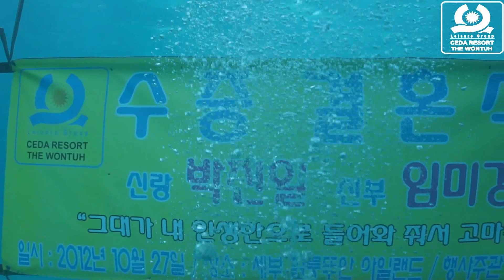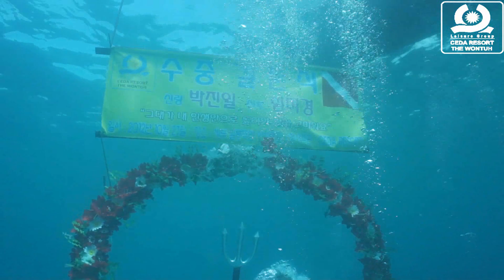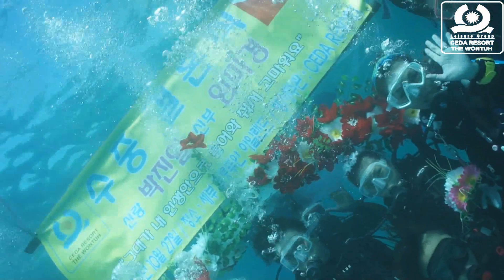CEDA UW Wedding (수중결혼식)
세부 막탄에 위치한 세다리조트에서 최초로 체험다이빙과 수중결혼식을 팩케지로 만들어 선 보입니다.